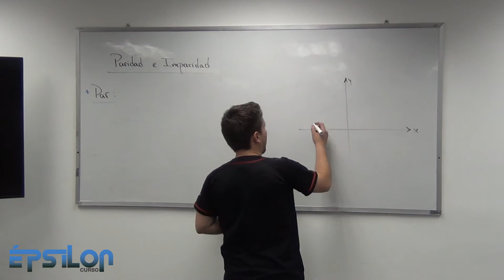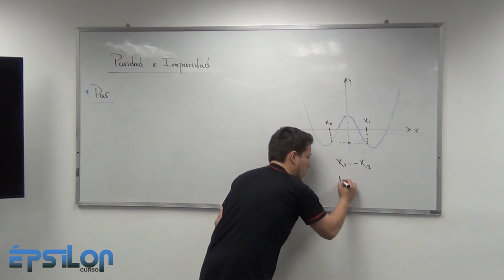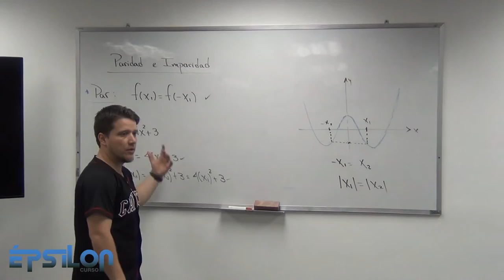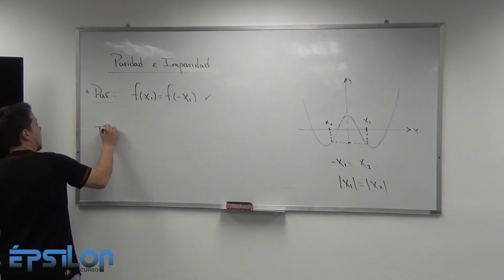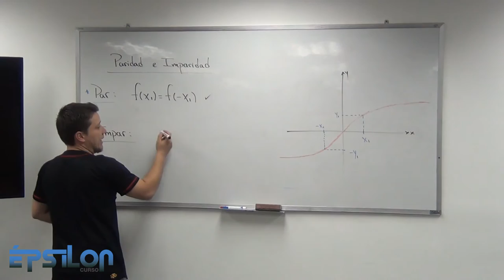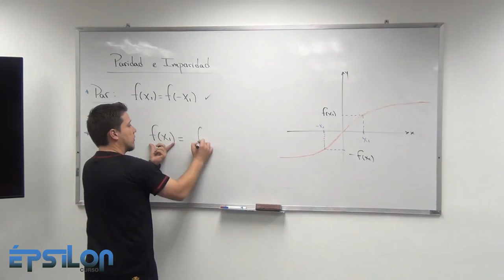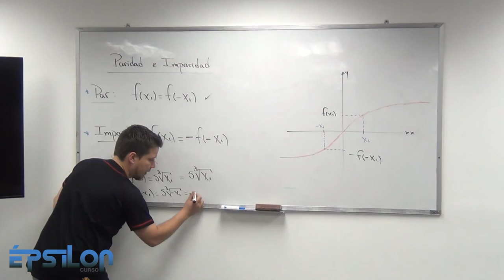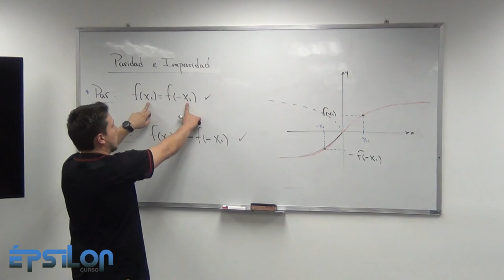Paridad e Imparidad de una Función (Clase7_ Parte 4/5)